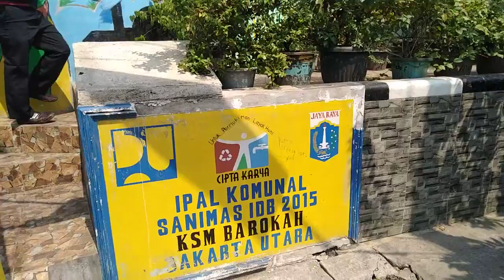SANIMAS IDB KOTAMADYA JAKARTA UTARA - SITE 2 (RABU, 17 JULI 2019) [PART 11]